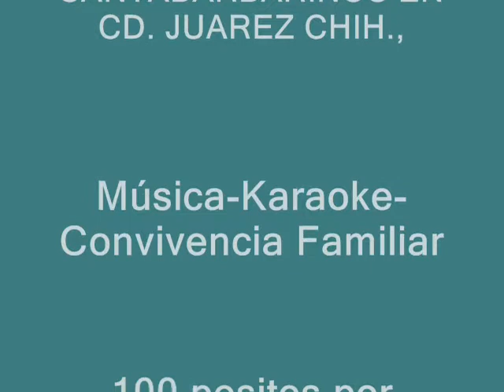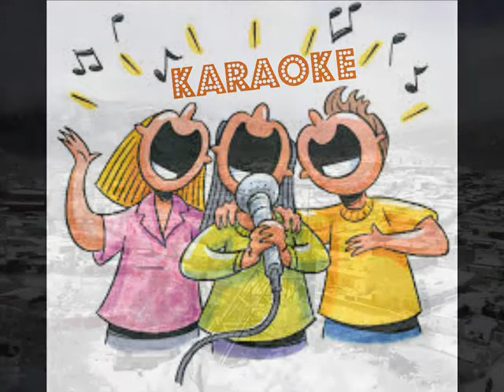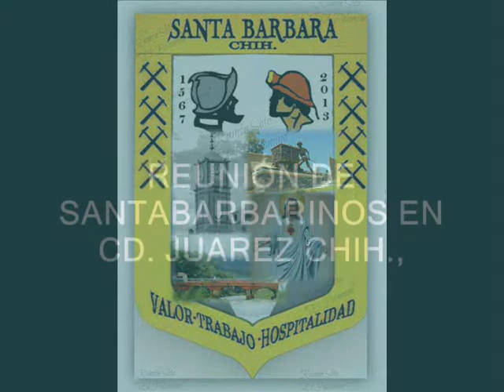REUNION DE SANTABARBARINOS EN CD. JUAREZ, CHIH